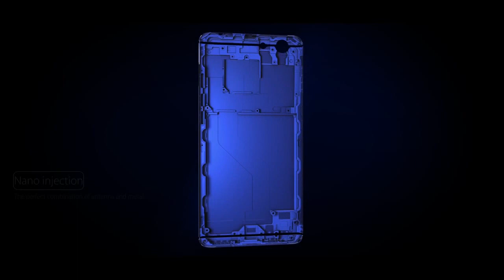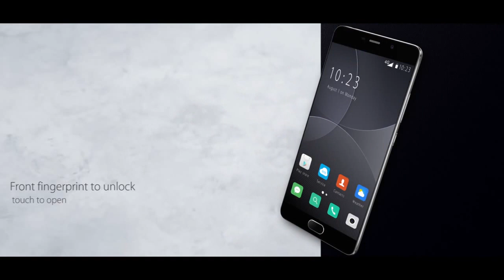Elephone R9 - Best Budget Smartphone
Note: Price may be changes after video published date.